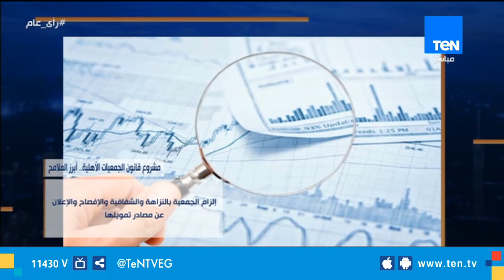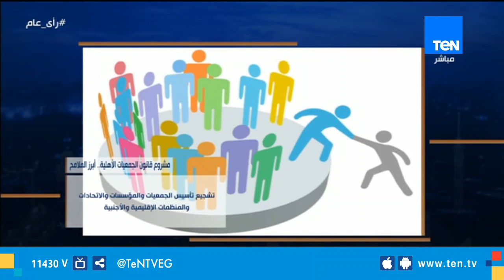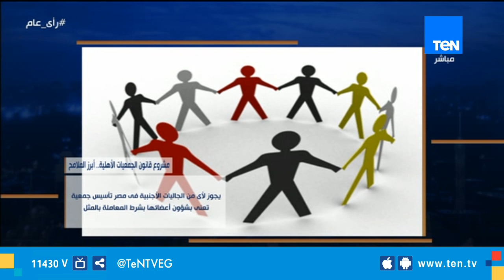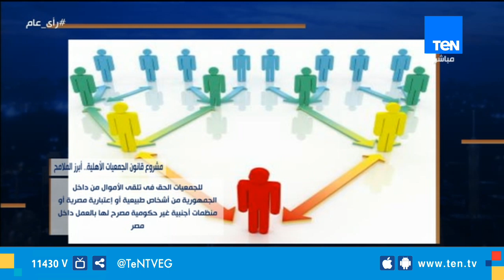مشروع قانون الجمعيات الأهلية .. مطالب العاملين وموقف البرلمان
ناقش الإعلامي عمرو عبد الحميد، خلال برنامجه رأي_عام، مشروع قانون الجمعيات الأهلية، بحضور النائب محمد أبو حامد، وكيل لجنة التضامن بمجلس النواب، و سعيد عبد الحافظ، رئيس مؤسسة ملتقى الحوار للتنمية وحقوق الإنسان
تابعوا قناة Ten TV على مواقع التواصل الاجتماعي: